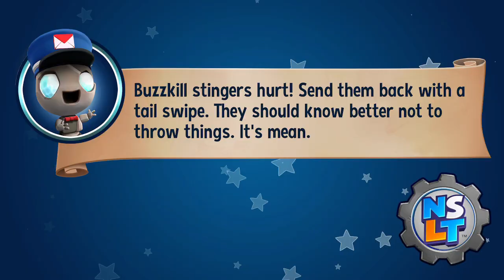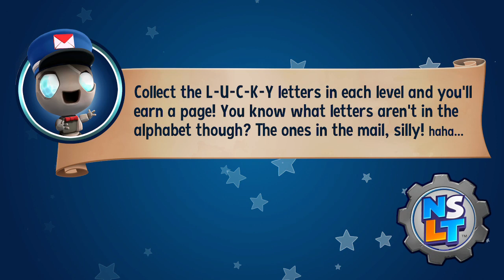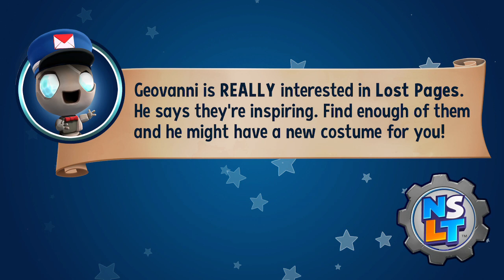[Switch] [EN] New Super Lucky's Tail - Clips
Recorded at:
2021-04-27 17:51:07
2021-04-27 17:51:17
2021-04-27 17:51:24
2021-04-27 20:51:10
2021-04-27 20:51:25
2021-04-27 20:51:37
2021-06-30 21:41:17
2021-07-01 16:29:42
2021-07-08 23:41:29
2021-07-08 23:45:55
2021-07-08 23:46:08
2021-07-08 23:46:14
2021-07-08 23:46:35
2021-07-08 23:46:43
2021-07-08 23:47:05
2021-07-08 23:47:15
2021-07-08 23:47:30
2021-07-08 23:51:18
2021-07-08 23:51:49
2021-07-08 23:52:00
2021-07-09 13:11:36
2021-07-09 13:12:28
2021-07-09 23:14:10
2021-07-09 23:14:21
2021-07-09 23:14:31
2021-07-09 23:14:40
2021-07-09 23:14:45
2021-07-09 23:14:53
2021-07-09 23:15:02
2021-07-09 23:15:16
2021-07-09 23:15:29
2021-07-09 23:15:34